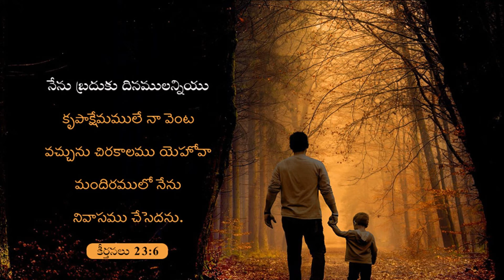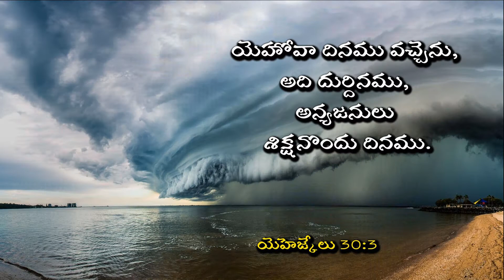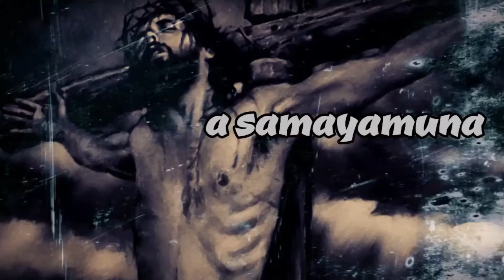కృప క్షేమము - Sis.Swetha Kishan